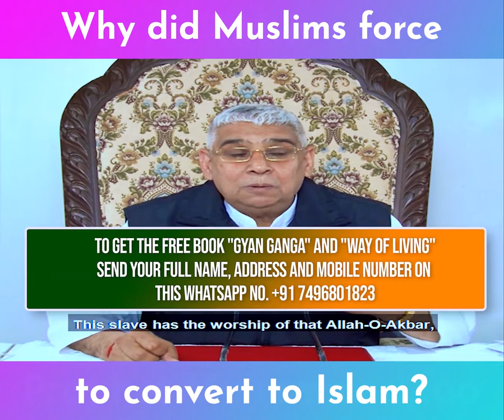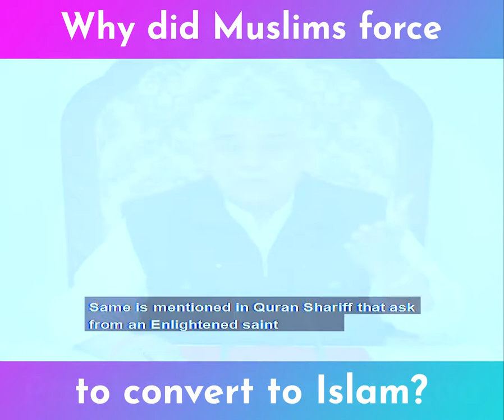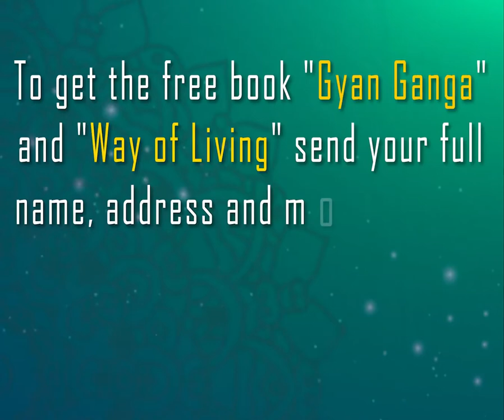Why did Muslims force Hindus to convert to Islam | Zakir Naik Exposed | Sant Rampal Ji maharaj 100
Why did Muslims force Hindus to convert to Islam | Zakir Naik Exposed |